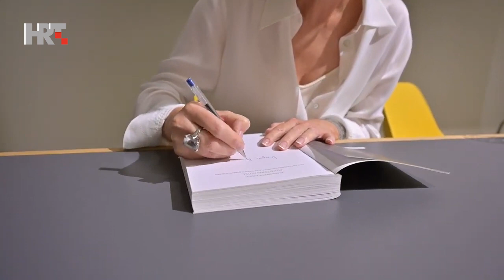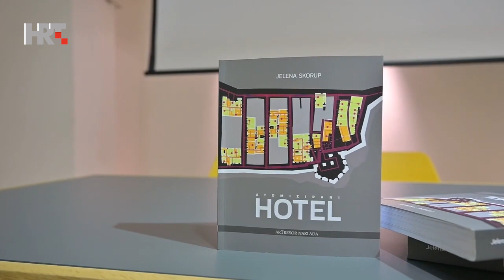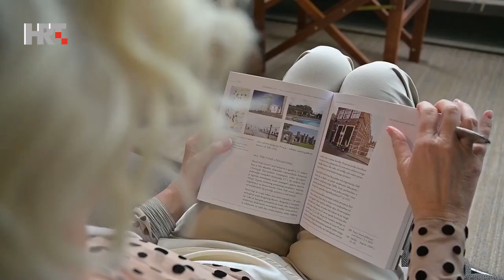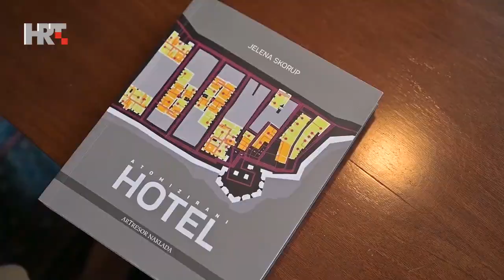Klub7 - Jelena Skorup